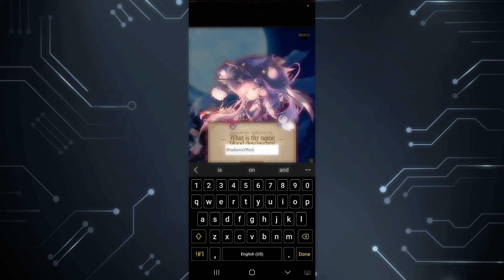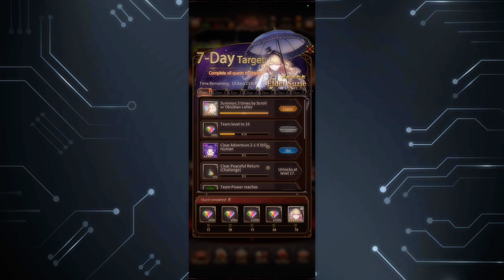BloodLine Last Royal Vampire Ep 1